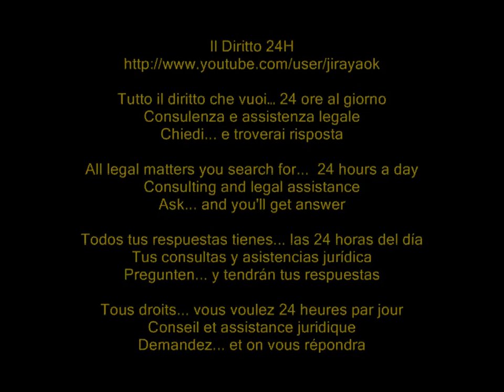Accertamento da studi: occorre sempre opporsi alle presunzioni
Cassazione civile sez. tributaria, ordinanza 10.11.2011 n° 23502

L'accertamento induttivo basato sugli studi di settore (con forza di presunzione semplice) dovrà sempre ed in ogni caso essere controvertito dal contribuente, in sede di contraddittorio.

Nella ipotesi in cui il contribuente, infatti, ometta di presentarsi agli inviti posti dagli uffici finanziaria non potrà far valere, in caso di contenzioso, delle argomentazioni differenti da quelle che siano necessarie al fine di smontare le risultanze dello strumento presuntivo.